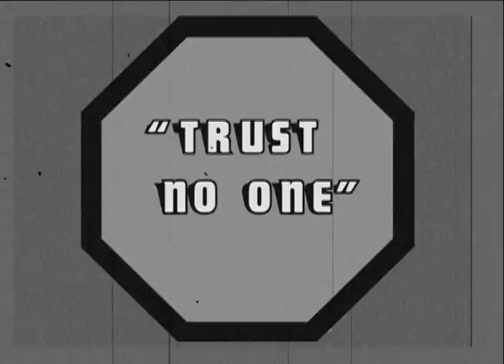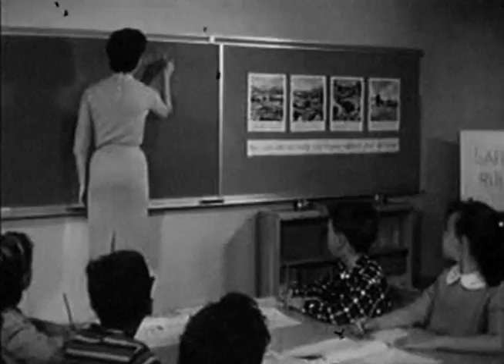S.A.F.E. Advice - Trust No One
Trusting someone is the first step to danger